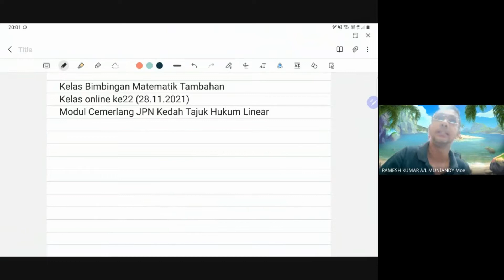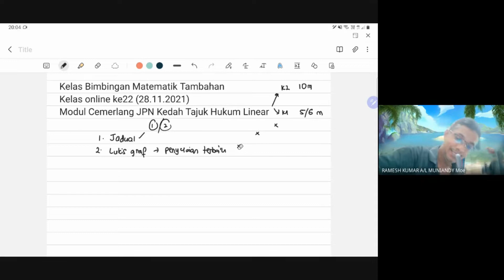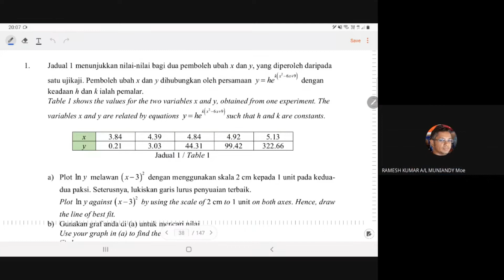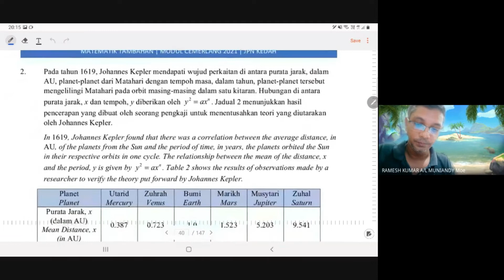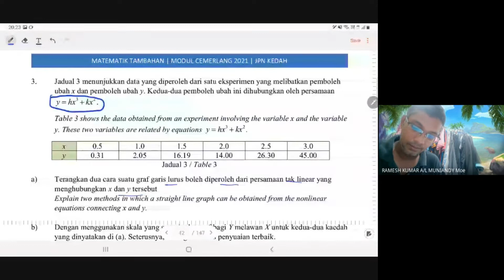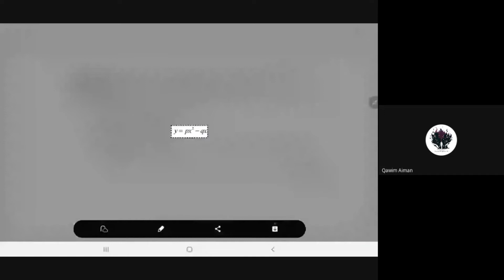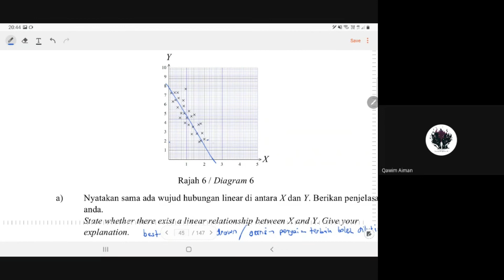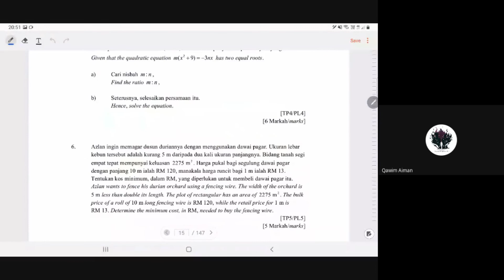Rakaman Kelas Bimbingan Matematik Tambahan 28 November 2021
Hukum Linear
Modul Cemerlang JPN Kedah
Soalan 1-6

Kelas Online ke-22